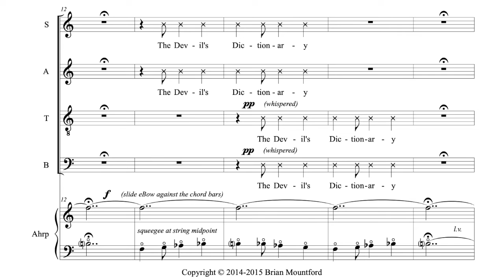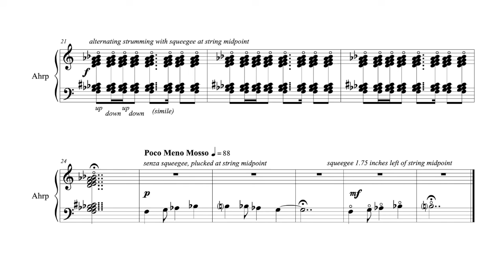The Devil's Dictionary: Frontispiece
Scrolling score video of the Frontispiece movement from The Devil's Dictionary by Brian Mountford, with text by Ambrose Bierce.

Performance: C4: The Choral Composer/Conductor Collective
Conducted by Daniel Andor-Ardó